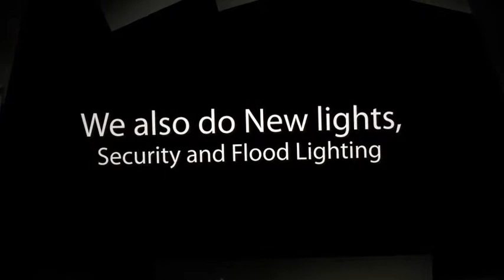Scott's Electric & Bucket Service LLC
electrician
residential
commercial